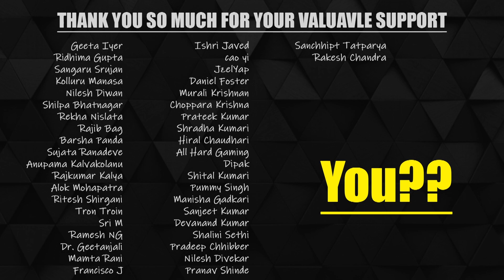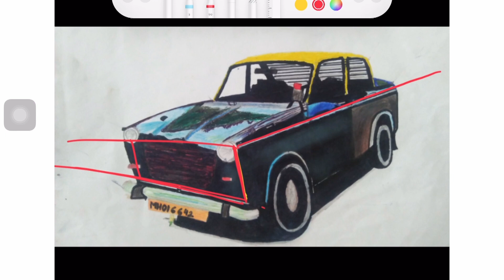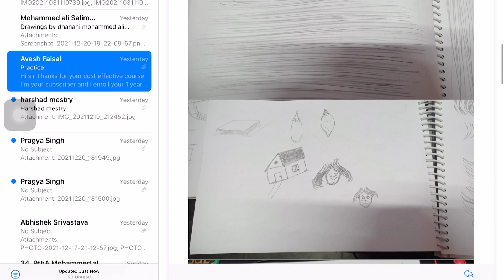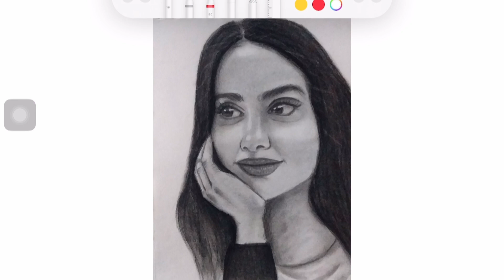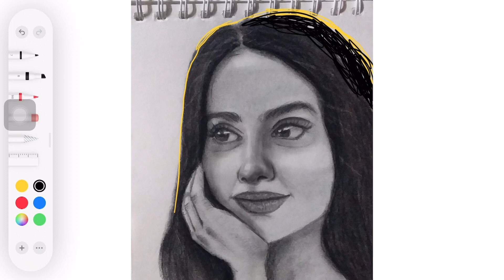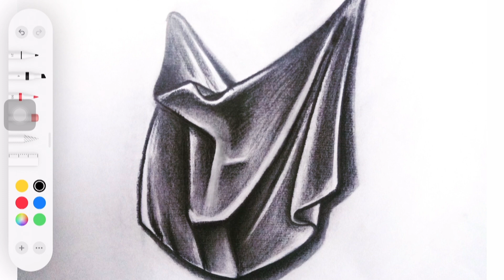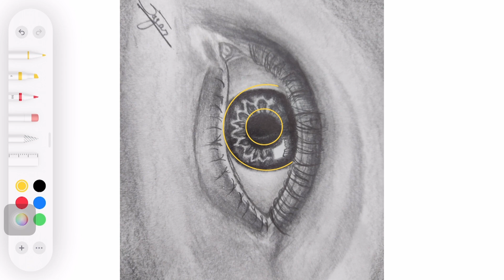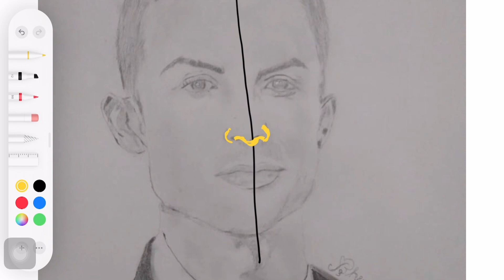How to Correct Drawing Mistakes | Drawing Reviews of Subscribers #43